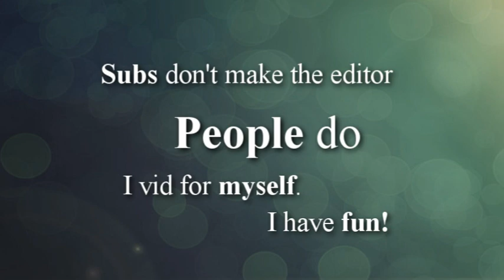Important Message Subscribers Don't Make the editor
when i saw this it instantly changed my perspective
on why i vid.. not all videos i make are fun their hard and challenging
im gonna from now on do it because i want to not because
dont matter what matters is the editor "are they having fun making it"
so from now on im changing how i make my videos
or when and why i make it :DD
love you guys
xoxo - katie